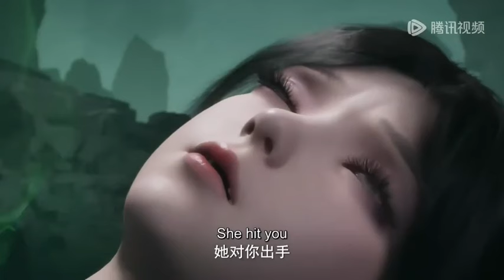MARTIAL GOD ASURA // SEASON 1 PART 87-88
Tingkat kultivasi.

Terima Kasih 🙏🙏🙏